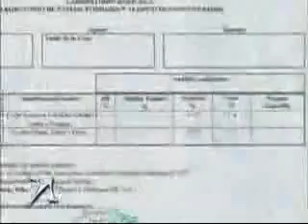Nuria Piera-Desayuno escolar-Junio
mas del desayuno escolar..

Video propiedad de Nuria Piera.
Uso Solo informativo..

lo que pasa es que yo si no quiero caer en boca de ella..jajaja

Nuria Pa' Lante..